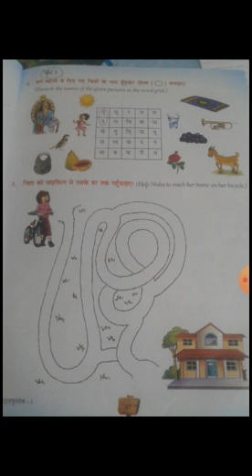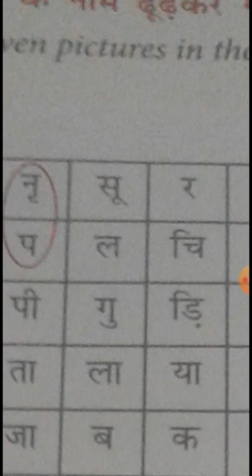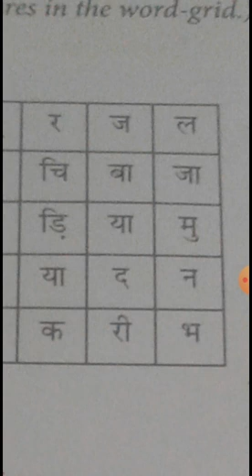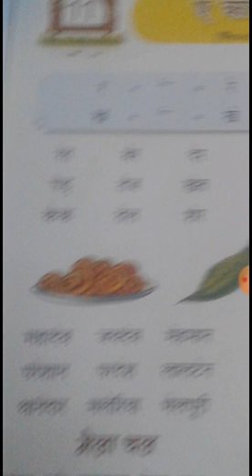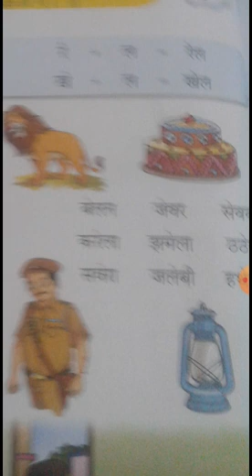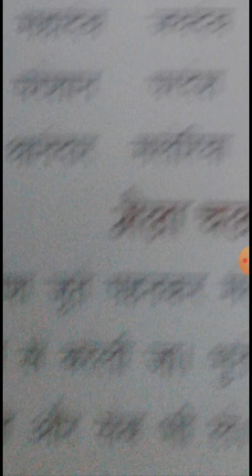CBSE_Class 1_Hindi Literature _Chapter 10 _ Exercise 4.5.